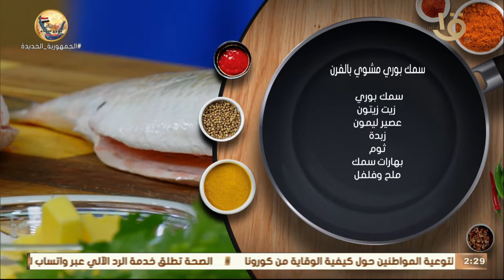أكلة أمي | اتفرج واتعلم من مدرسة المغازي وهو بيعمل صنية " سمك بوري مشوي بالفرن "